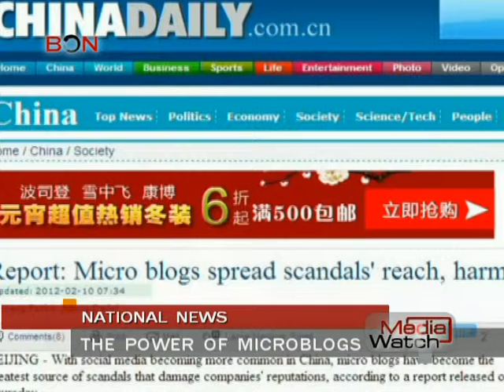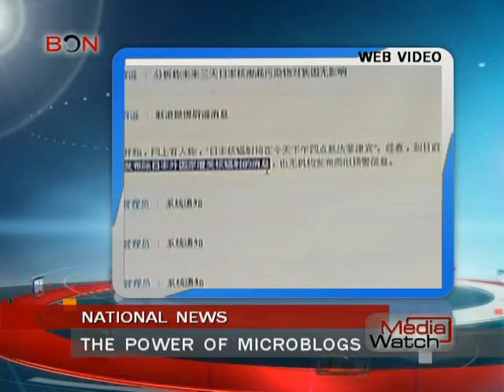The power of microblogs, Media Watch Feb.12--BONTV China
Starting from next Monday, qualified non-immigrant Chinese applicants to the United States can renew their visas without undergoing another interview if their visas expired less than 48 months ago, under a pilot program announced on Thursday by US Ambassador Gary Locke.
In a few months, the former US embassy building in Beijing will be reopened, increasing the embassy's interviewing capacity by 50 percent.
The average waiting time for an interview has been reduced to less than 6 days.
"We expect that this will benefit tens of thousands of applicants in China, saving them time and money, and making it easier for them to travel to the United States more frequently," Locke told reporters.
On Jan 19, US President Barack Obama signed an executive order to significantly increase travel and tourism to the US, with the goal of increasing visa-processing capacity in China by up to 40 percent in 2012.
This goal, combined with previous measures announced by the US embassy to streamline the application process to allow Chinese applicants to be interviewed in a more efficient manner, is the country's latest effort to attract more visitors from emerging economies, such as China, to boost the ailing US economy, said industry observers.